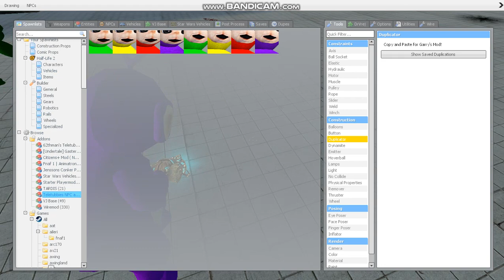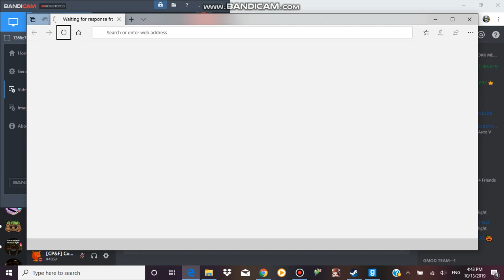CWW - Teletubbies In Space Pt. 1 (GMod Roleplay)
Darth Gaster has taken Dipsy, Laa Laa, and Po hostage! It is now up to Tinky Winky and Gmanluigi to find the planet they're on and save them...